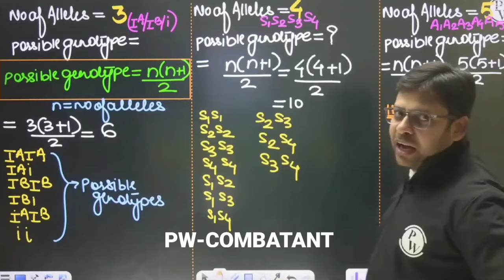पढ़ाई के बाबजूद Marks नहीं बढ़ रहे? Less Marks ‼️Last 3 Months Sacrifice ONLY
mr Sir
samapti mam